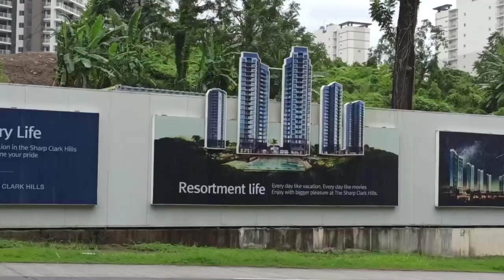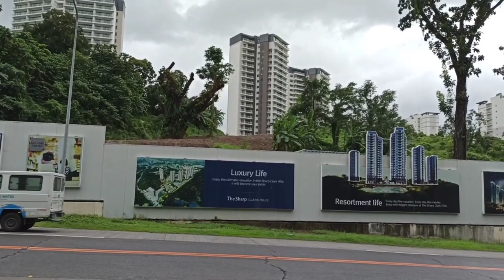Model City CLARK! Featuring Royce Hotel & Casino Expansion, Bike Lanes and Clark Loop New Stations!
This is Part 2 of 2, This was taken before the Typhoon Ulysses. Hope this update helped you about the happenings inside Clark.

we're just enthusiast of the developments in Clark, Pampanga. Again Thanks, Stay Safe, Stay Healthy... God Bless.

Gear:  iPhone 5, Xiaomi RedMi Note5, RedMi Note 8 Pro
App: VN Vlog Now, Video Slide Show, Google Photos
Thumbnail: Thumbnail Maker app